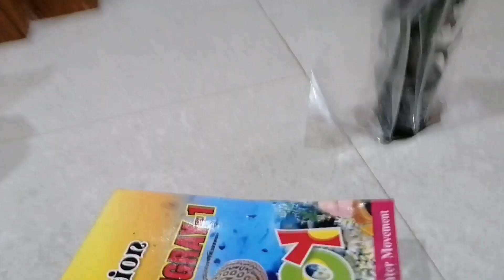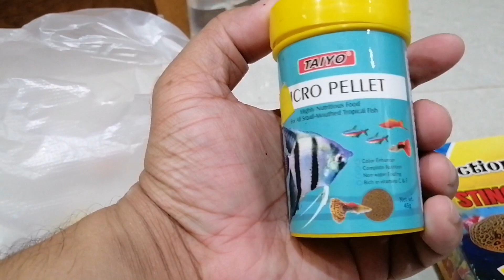aquarium setup||beautiful aquarium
simpler aquarium||aquarium setup